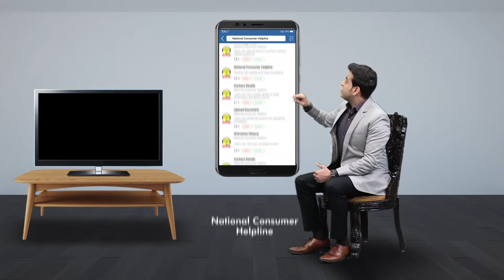UMANG MOBILE APP TVC Directed By Priyank Dubey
Client- Ministry Of IT
Executive Producer- Kailash Bhutani
Dop- Pradeep Goswami
Gfx- Rajan
Edit- Prem
Studio- Infinity